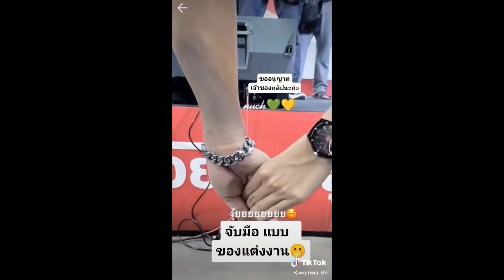นุ๊กปายวันนี้ที่แมคโครโคราข ยังจับมือกันร้องเพลงน่ารัก คนเยอะมากค่ะ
คลิปนี้เป็นคลิปที่น้องนุ๊กธนดลและน้องปายโอริโอ้ไปออกงานที่แมคโครจังหวักโคราชวันนี้คือ วันที่ 21 กันยายน 2565  คนเยอะมาก  ขออนุญาตและขอบคุณคลิปวิดิโอนำมาจากติ๊กตอกเครดิตเจ้าของคลิป  @yui7998, @wamwa_69, @penpen...28